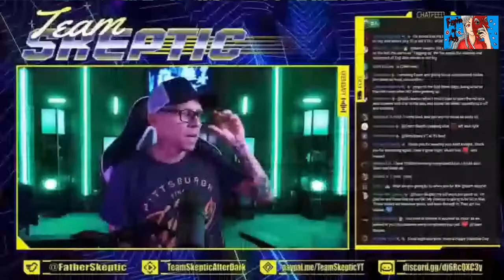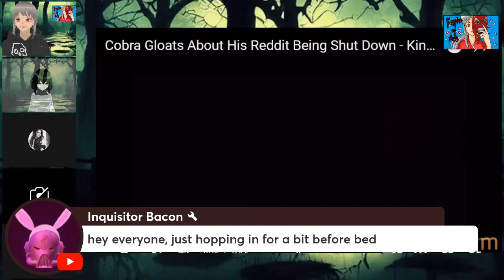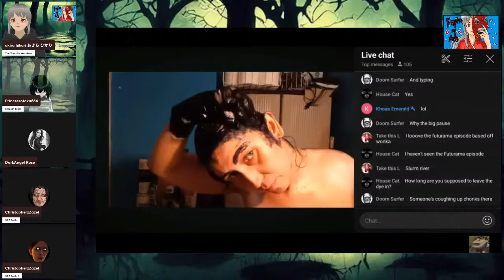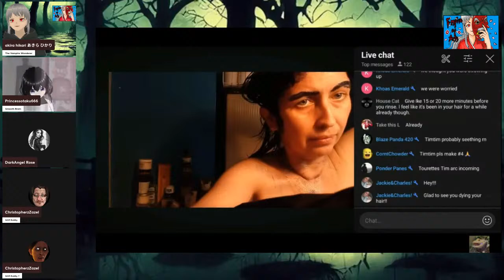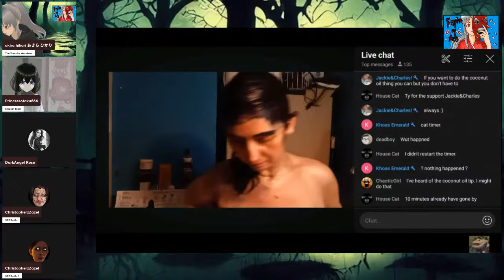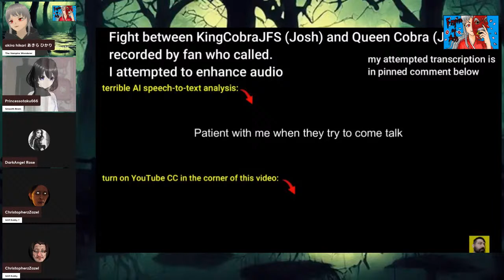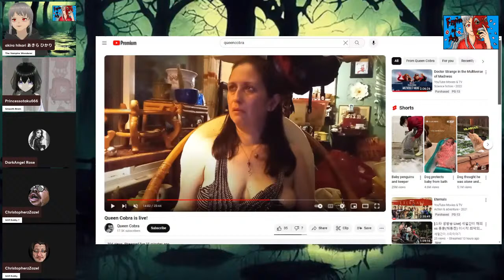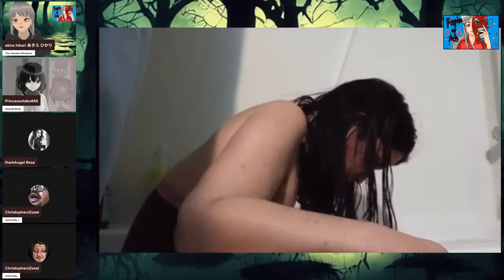QueencobraJab Levels up to Horror Cow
Hello and welcome To Tonight's Topic of The Empire Of Arts Entertainment Show
Tonight we are going to watch an updates of QueencobraJab and KingcobraJfs Saga so sit back, Relax, and Enjoy The show!

Thank you for tunning in to Empire Of Arts Entertainment Show if you want to get updated on the new upcoming live stream or videos to get a hold of us feel free to join our discord that was linked here thanks!